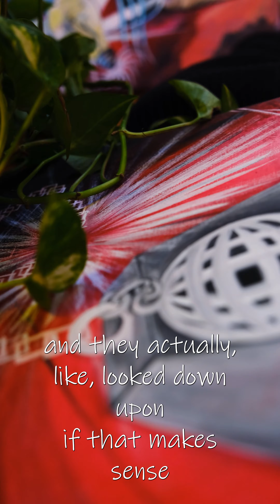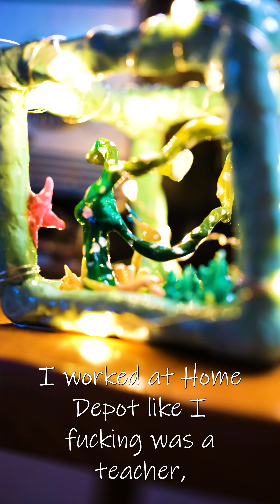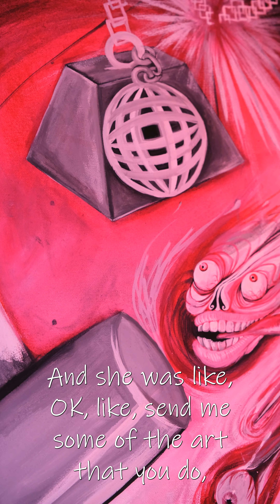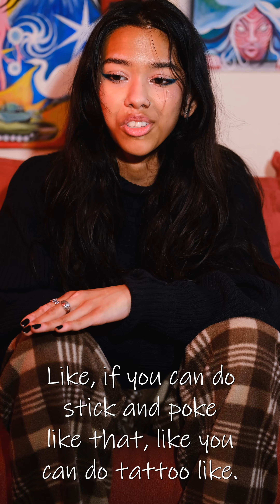Artist for the Artist Episode 3: Evan the tattoo artist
We sit down with NYC Artist Evan, and she tells us about her creative journey, and how she came to open up her own Tattoo salon.